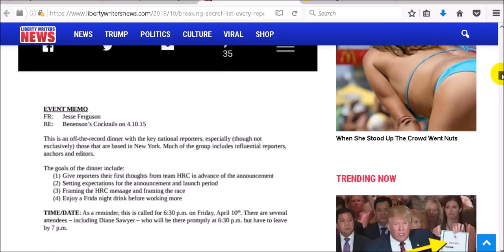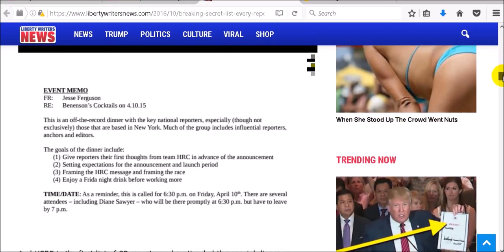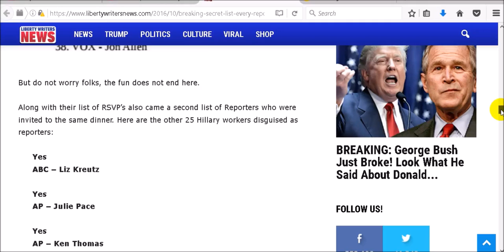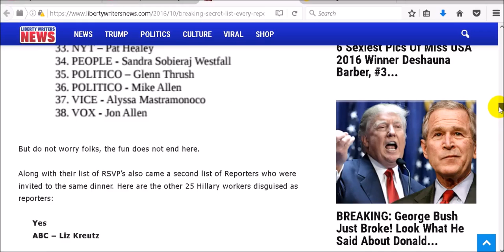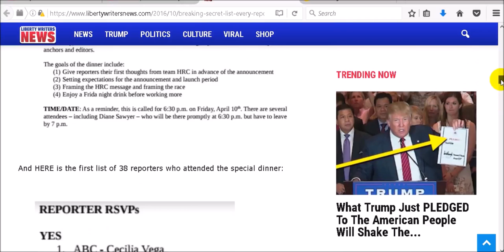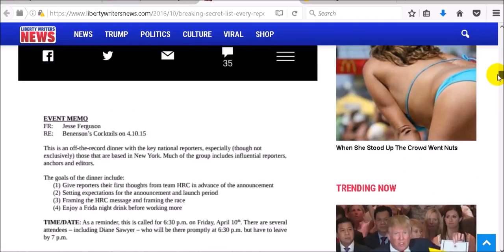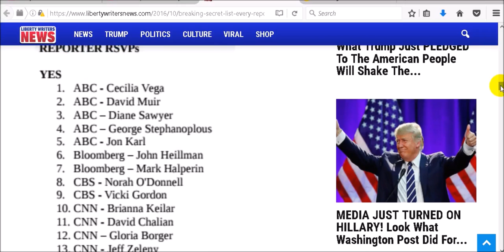News media on Hillarys payroll revealed. MUST SHARE